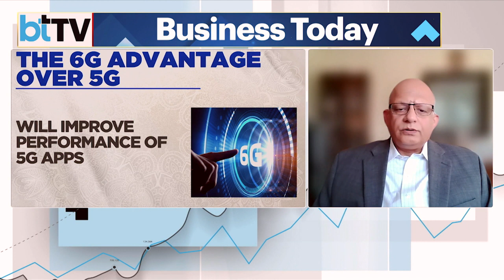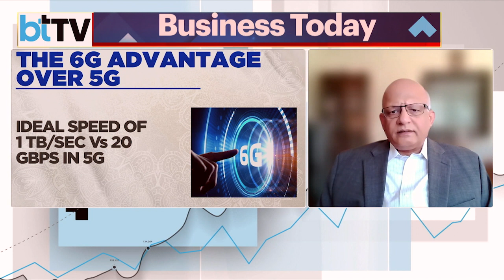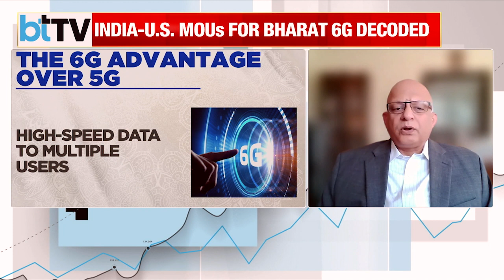The India-U.S. 6G Alliance: Pioneering Next-Generation Connectivity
India and the United States announced a critical alliance which is aimed at propelling 6G technology into the spotlight. This marks a milestone in the journey towards next-generation wireless networks for high-speed internet. Here’s a slice of what TCS COO NG Subramaniam, the Chairman of the Bharat6G Alliance, had to say to BTTV Managing Editor Siddharth Zarabi